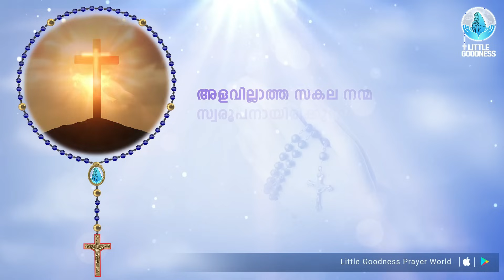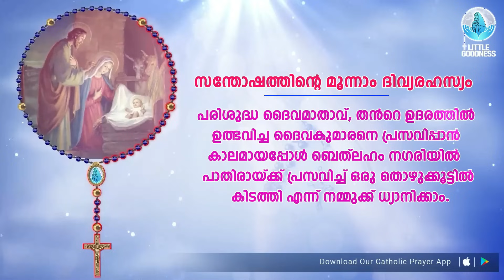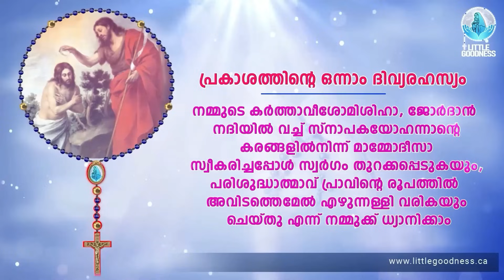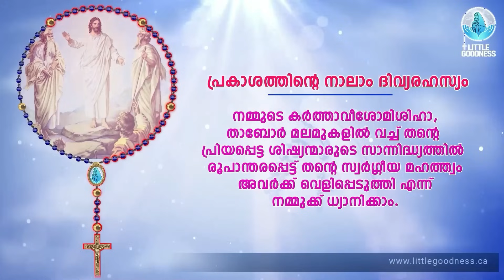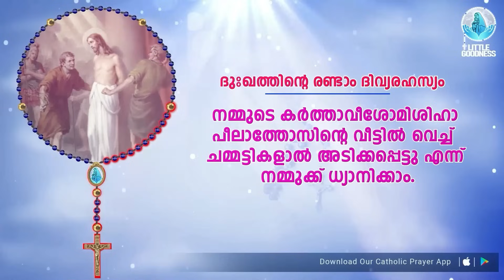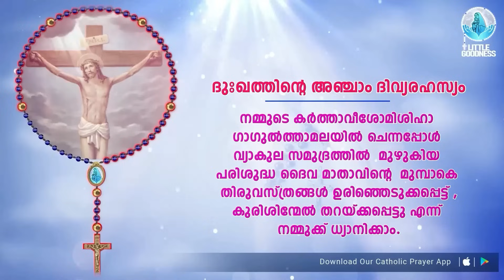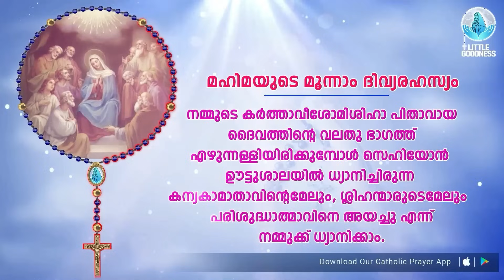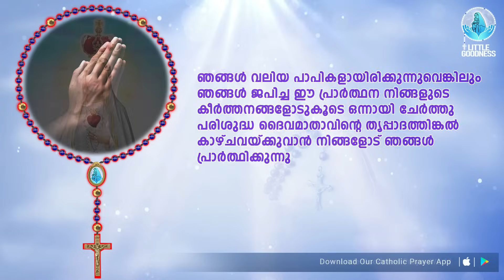"സമ്പൂർണ്ണ ജപമാല 🙏🏻 തിങ്കൾ 🙏🏻 January 8 , 2024🙏🏻 അഖണ്ഡ ജപമാല 🙏🏻 Malayalam Full Rosary"